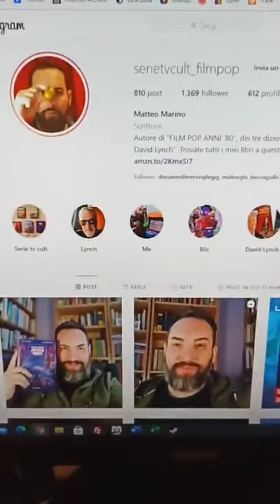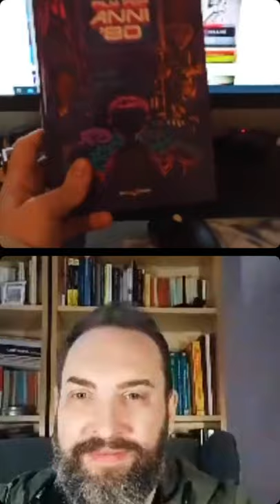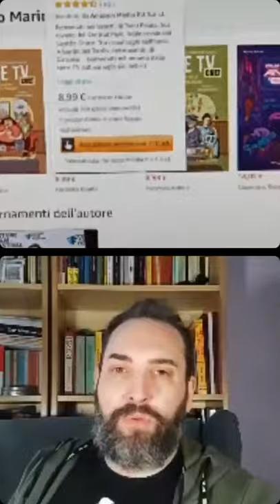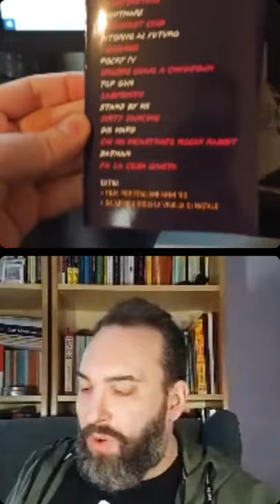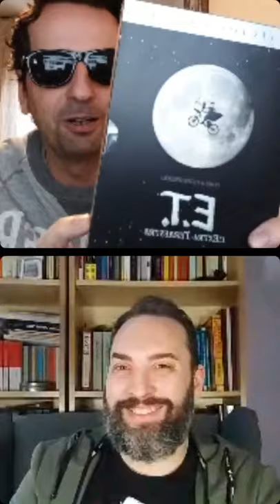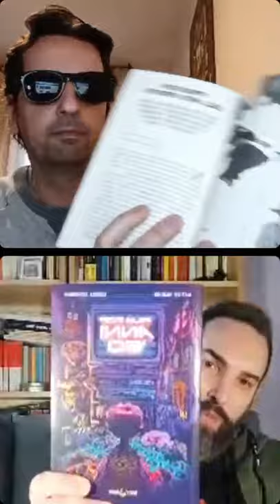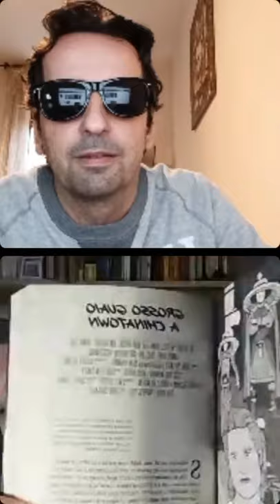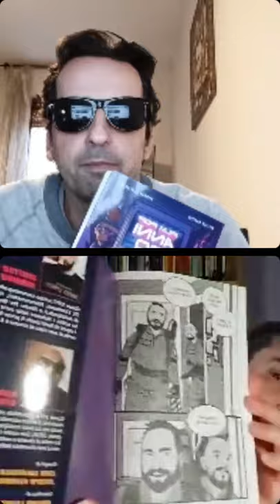Live Instagram - Film Pop Anni 80 | The 80s Video Channel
Con l'autore del libro Film Pop Anni 80 si parla di cinema!